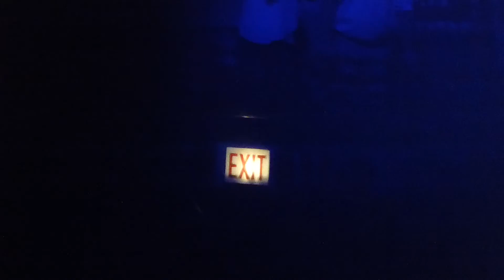Bruce Springsteen None But The Brave - Hungry Heart - Chicago August 28 2016 United Center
Bruce Springsteen
None But The Brave - Hungry Heart
Chicago August 28 2016
United Center